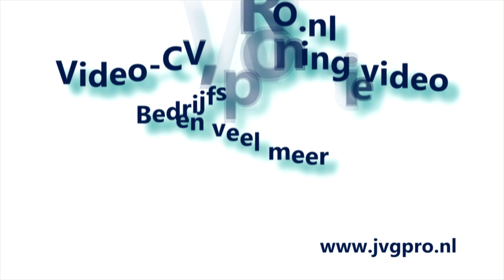Parelkwallen op Mallorca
In juni 2013 heerste er een kwallenplaag in de Middellandse zee. De opnames zijn gemaakt bij cala barca, Mallorca. Deze opnamen tonen de pracht van deze diertjes. Dit is de parelkwal ofwel Pelagia noctiluca.

Small impression of the  mauve stinger jellyfish near the island of Mallorca, cala barca.